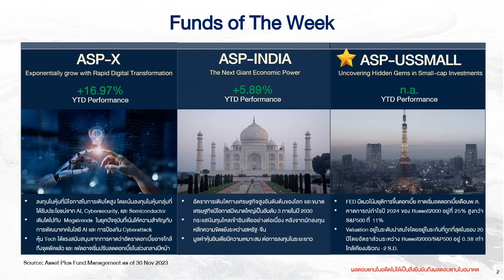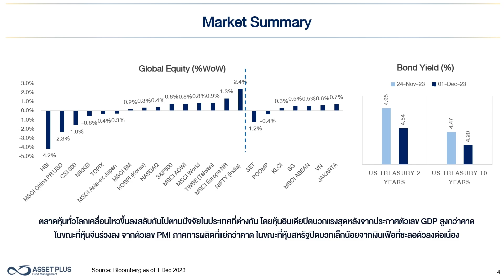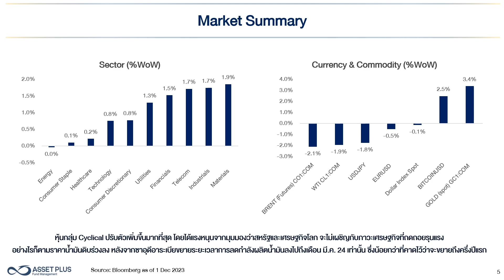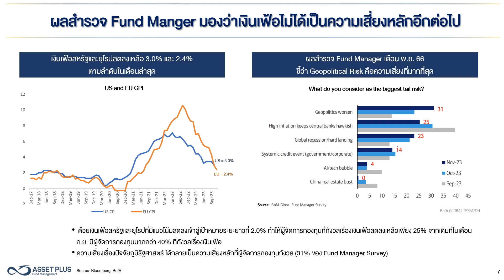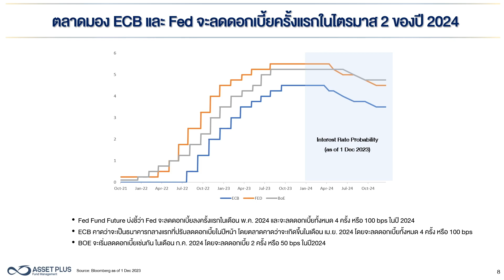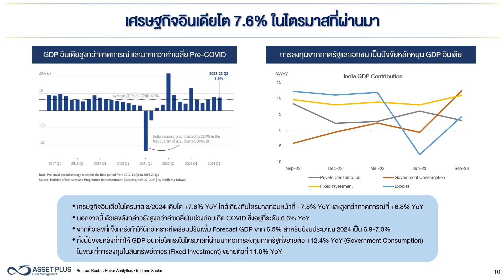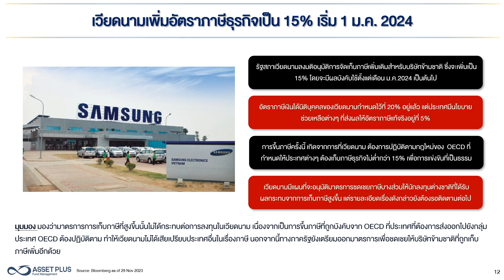Asset Plus Weekly Invest 4 December 2023 : “Mixed Signals”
Summary
• ตลาดหุ้นทั่วโลกเคลื่อนไหวขึ้นลงสลับกันไปตามปัจจัยในประเทศที่ต่างกัน โดยหุ้นอินเดียปิดบวกแรงสุดหลังจากประกาศตัวเลข GDP สูงกว่าคาด ในขณะที่หุ้นจีนร่วงลง จากตัวเลข PMI ภาคการผลิตที่แย่กว่าคาด ในขณะที่หุ้นสหรัฐปิดบวกเล็กน้อยจากเงินเฟ้อที่ชะลอตัวลงต่อเนื่อง ในขณะที่ Bond Yield ปรับตัวลดลง หลังจากเจ้าหน้าที่ระดับสูงของ Fed ออกมาให้ความเห็นในเชิง Dovish มากขึ้น

Key Highlight
• ตลาดมองว่า Inflation ไม่ได้เป็นความเสี่ยงหลักของตลาดการเงินอีกต่อไป
• GDP อินเดียโตเกินคาดใน 3Q/2023
• เวียดนามประกาศขึ้นภาษีธุรกิจเป็น 15%